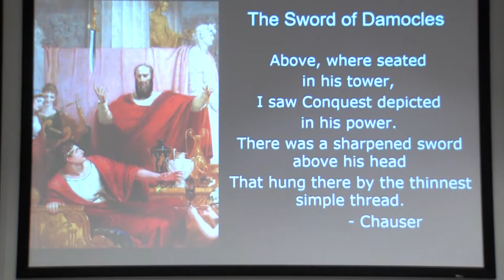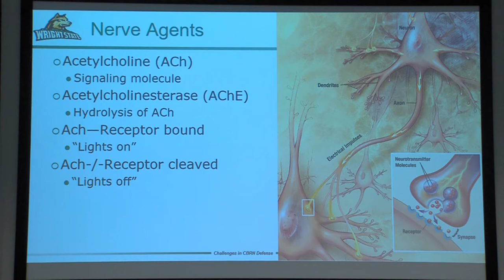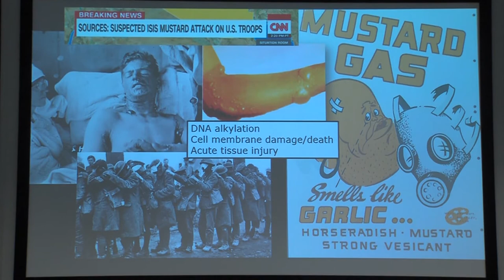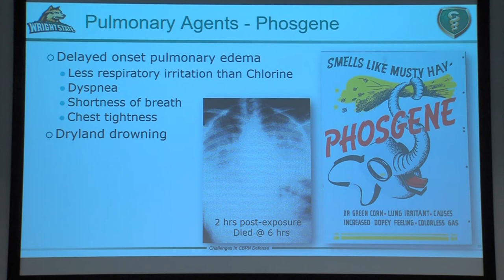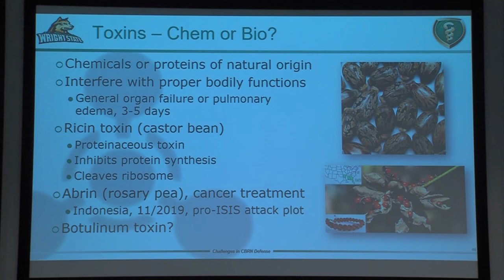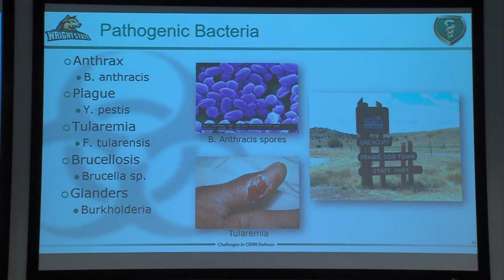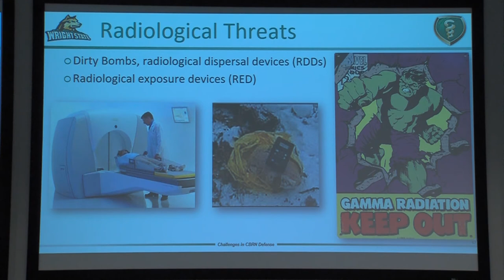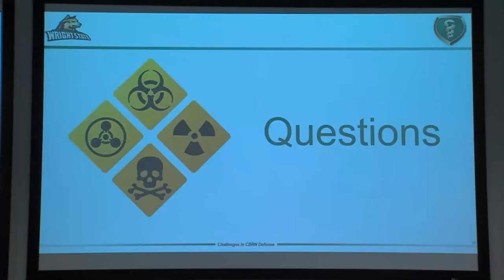Major Kelley Williams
Sword of Damocles "Challenges in CBRN Defense" Boonshoft School of Medicine, Department of Pharmacology and Toxicology . Feb. 26 2020